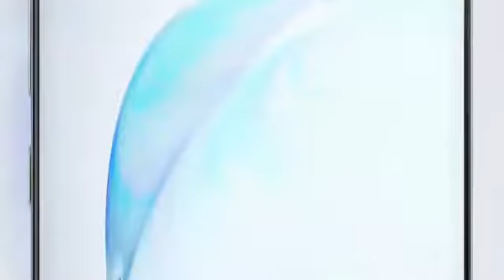Samsung Galaxy Note10